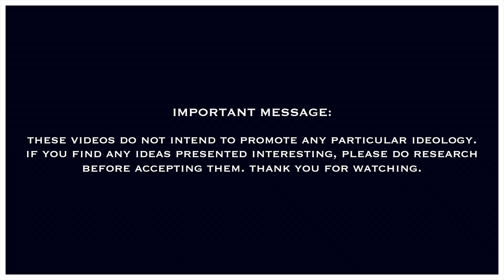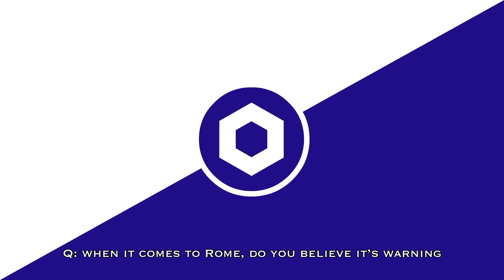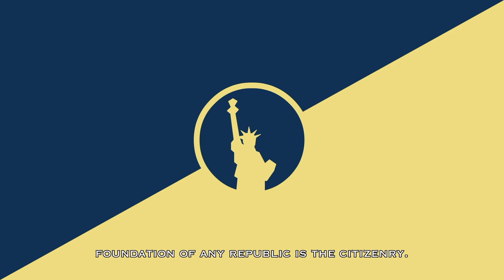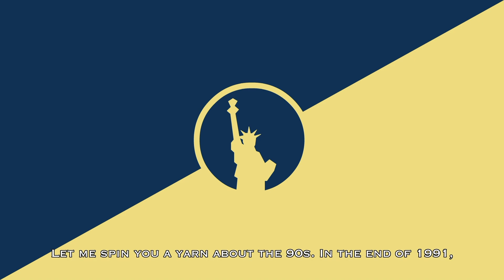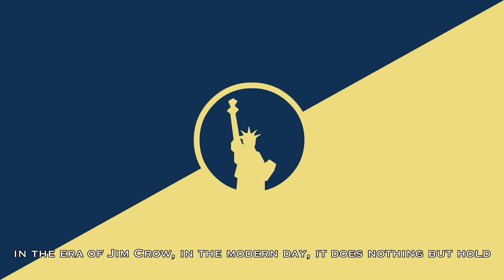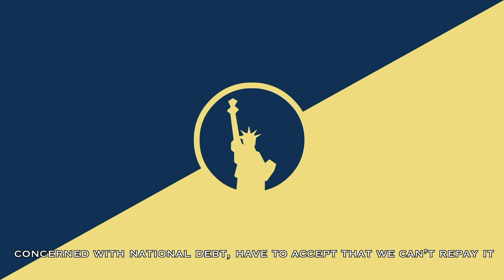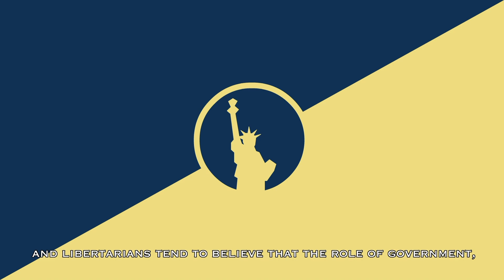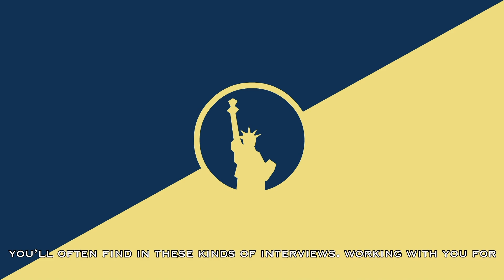IdeoLogs: Interview With a Classical Liberal